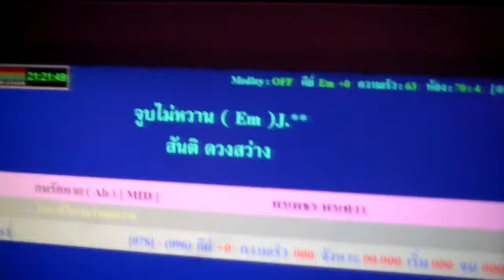คนรักหาย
ต้นฉบับ อาณัติ พุทธมาศ แต่พรเพชร เพชรเทวา นำมาร้องแบบลูกทุ่งได้ไพเราะมากครับ ลองมาฟังผมร้องดูบ้างนะครับ